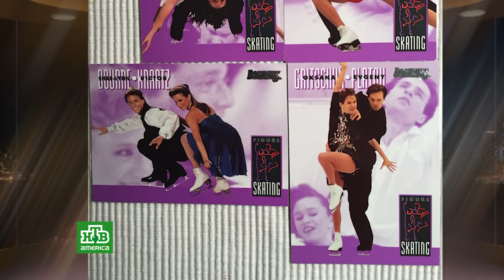Persona Grata: Natalia Dubova - Famous Top Ice Figure Skate Trainer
NTV America Original Persona Grata Show featured guest: World Reknown competitive ice figure skate trainer